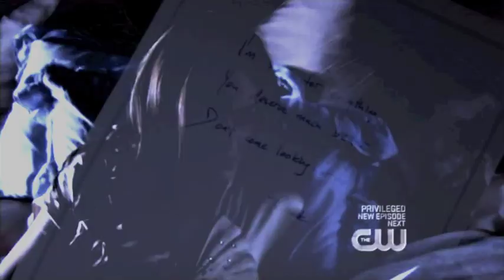Bigger Than Love- Chuck&Blair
just a video about the whole chair relationship.. from episode one to now! hah
natalie!